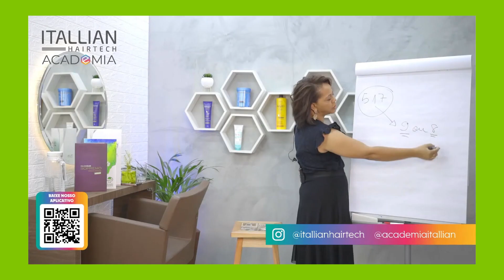NÃO MANCHE AS MECHAS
Os Desafios para Mechas​ sem Manchas

Toda semana tem curso​ com certificado​ pra você!